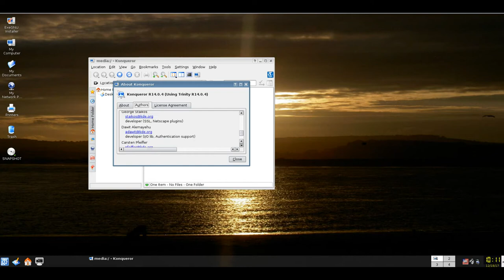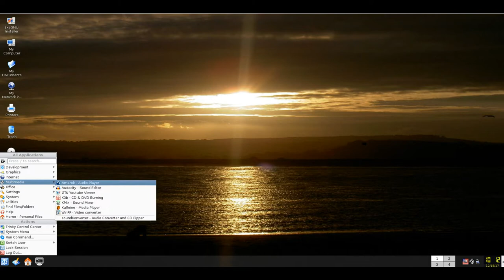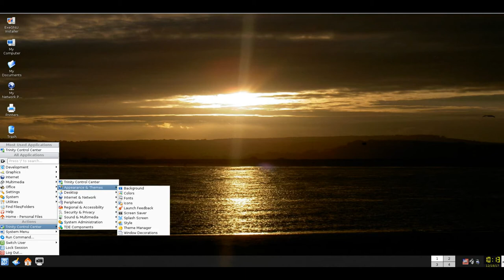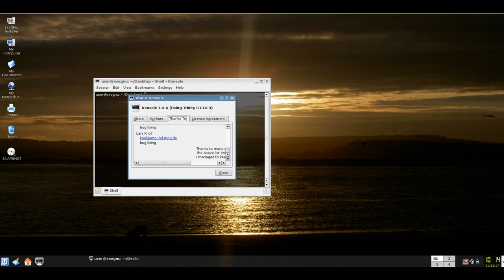Exe Linux 2017.12.15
Exe GNU/Linux is a Debian-based desktop Linux distribution. Its primary goal is to provide a Debian variant that ships with a slightly re-themed Trinity desktop environment (a fork of KDE 3), as well as several useful scripts and utilities. It offers LXDE as an alternative desktop. It uses the official Debian repositories, as well as the Trinity mirror for updating the desktop environment.